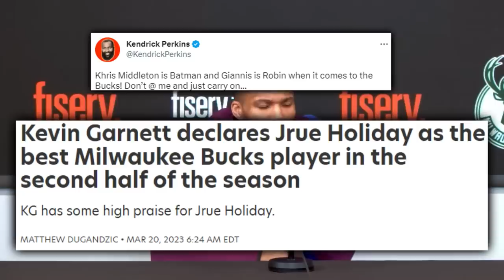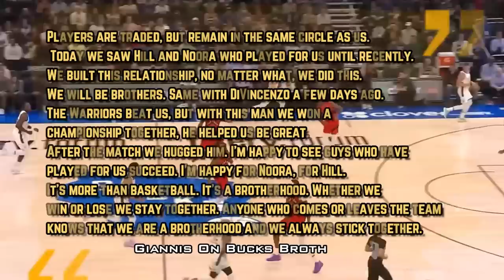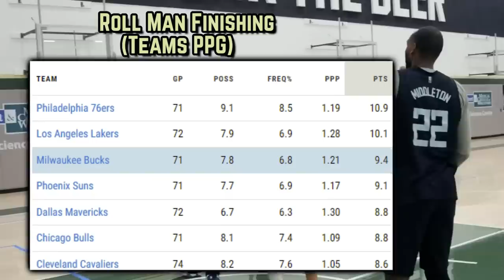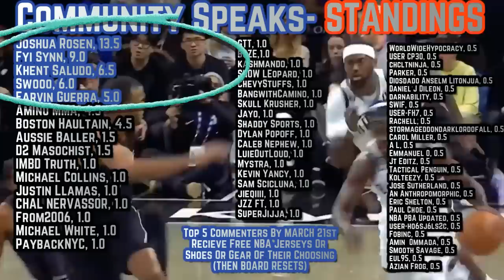The Bucks Disrespect Has Gone Too Far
Is their any concern for Milwaukee on offense? What do they potentially need to feature more? Defensively, how does their core of lengthy phenoms in the front court allow them to take over a game at will?

NBA NEWS
NBA TODAY
Milwaukee bucks flow
Dflow bucks
Dflow bucks
Dflow today
Bucks
Giannis Milwaukee Bucks
Bobby Portis Milwaukee Bucks
Pat Connaughton Milwaukee Bucks
Bucks highlights
bucks vs raptors
bucks spurs pregame
bucks spurs reaction
bucks vs spurs highlights
bucks spurs giannis
bucks giannis
bucks brook lopez
bucks jrue holiday